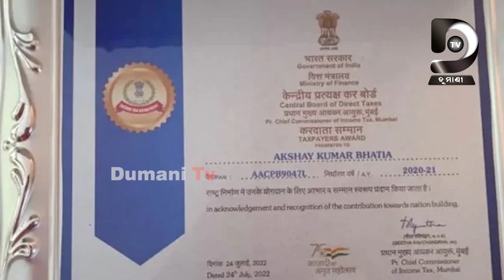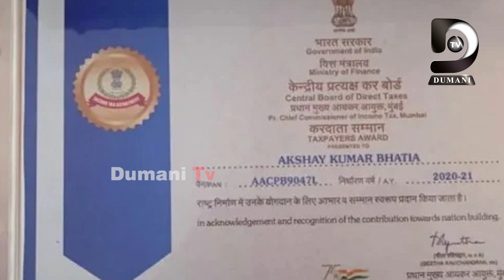ଟ୍ୟାକ୍ସ ଭରିବାରେ ସବୁଠୁ ଆଗରେ ଅକ୍ଷୟ କୁମାର ||DumaniTV